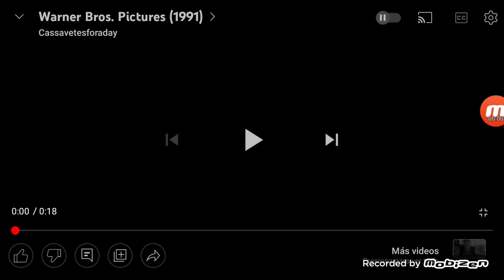Warner Bros. Pictures (1992, Version 5)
Taken from "SheZow 2: and the Last Polar Bear" (1992) if Warner Bros. Released It Instead Universal